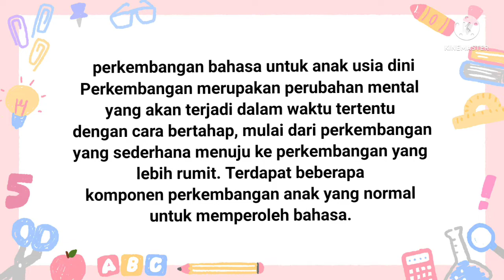APE mengembangkan fisik motorik